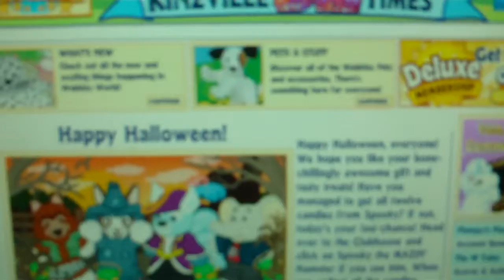Opening Halloween Gift Box For 2010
For Some Unkown Reason I Got Two Gift Bag's